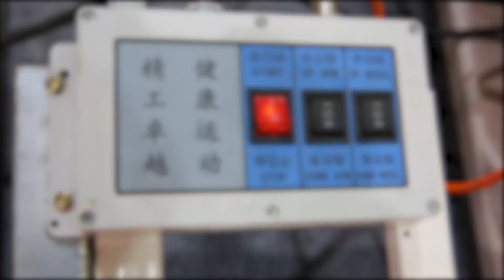hydraulic basketball hoops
best basketball hoops in LDK sports .